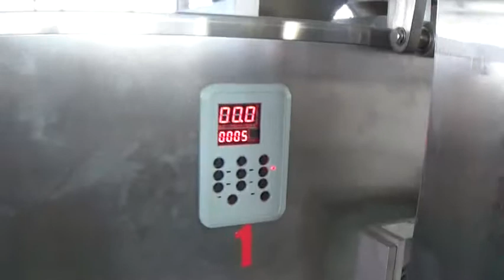Triangle tea bag automatic packing machine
Packhome Co.,ltd
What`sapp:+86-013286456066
Skype:huno.tsai